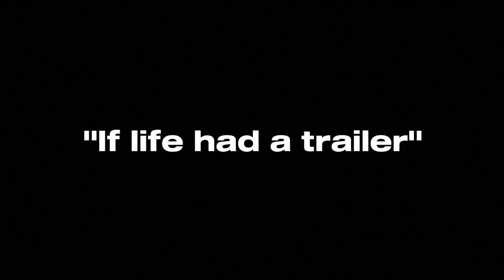Foma Kalinin || “If life had a trailer”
Hello everyone! I'm finally ready to show you this video. Well, the way of Foma and Dad is a huge work throughout life. How wonderful it is when what you do brings you pleasure and you give yourself 100% to work!🔥